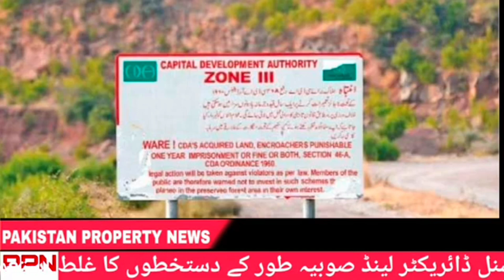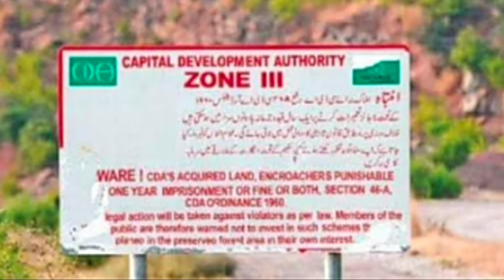Measures taken by CDA to control fake plot files allotments